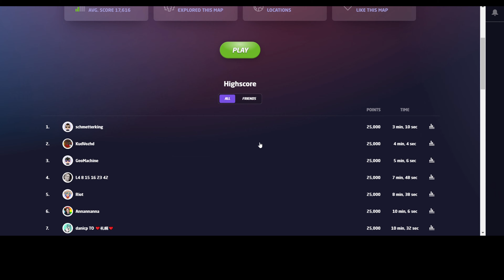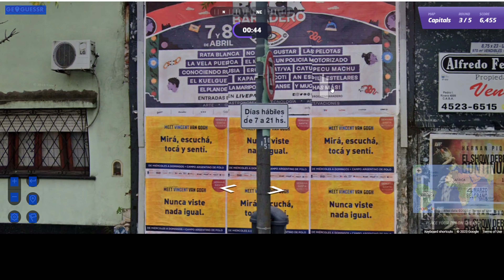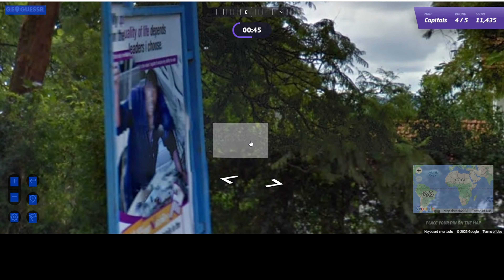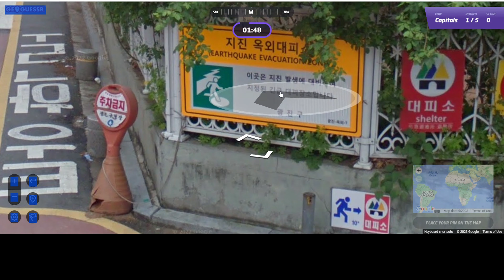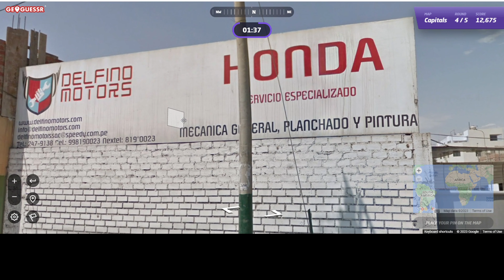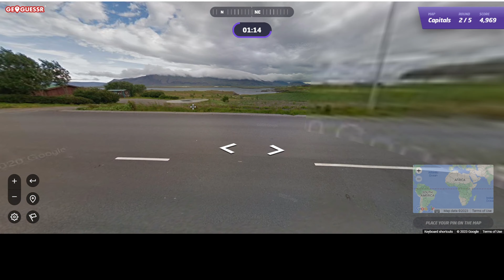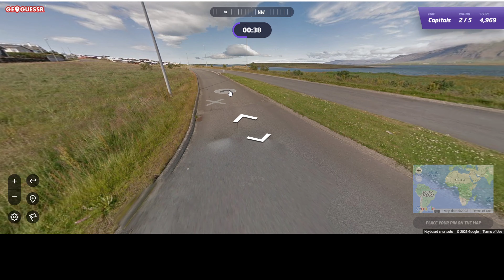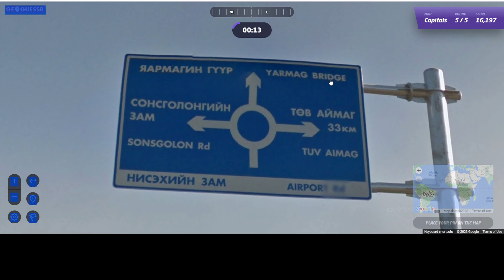Estonian guy plays Geoguessr capitals.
Hi guys!
In this video I play Geoguessr and try to guess capitals.